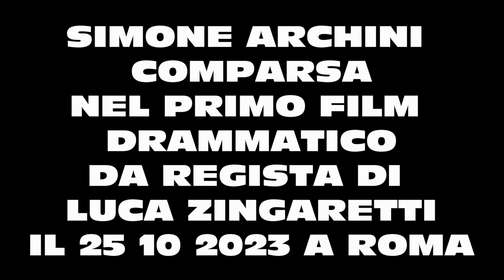SIMONE ARCHINI COMPARSA NEL PRIMO FILM DRAMMATICO DA REGISTA DI LUCA ZINGARETTI IL 25 10 2023 A ROMA